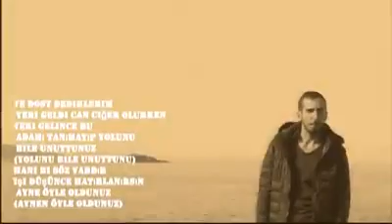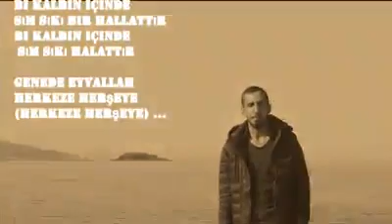Mc Barış Cezamısın Sen &Kadermisin Ne